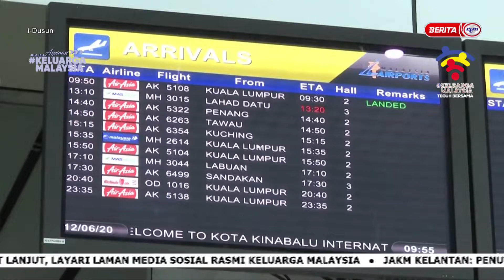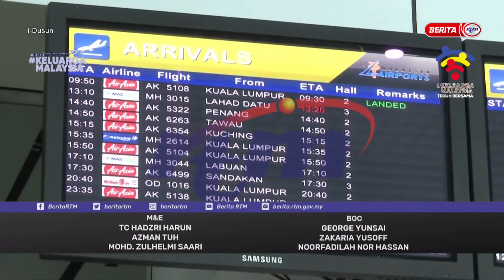20 JULAI 2022-I-DUSUN